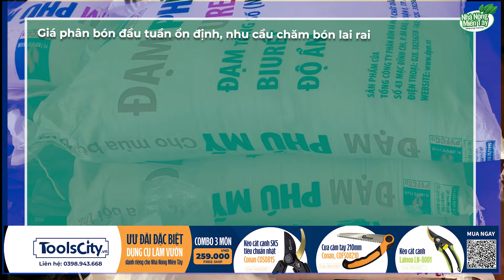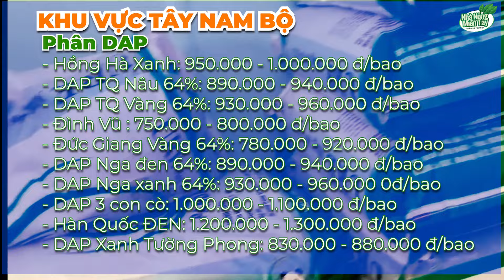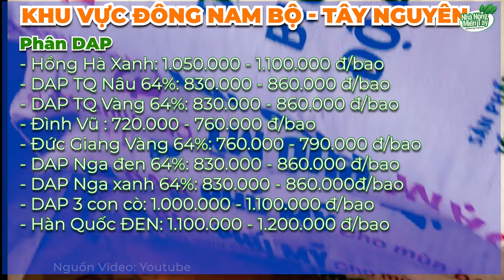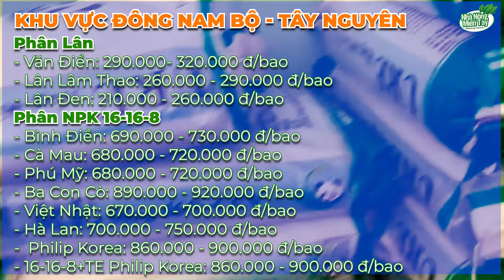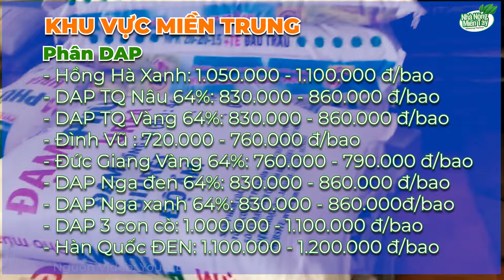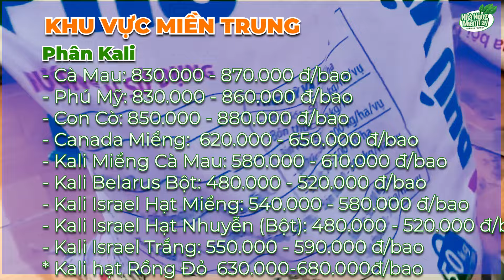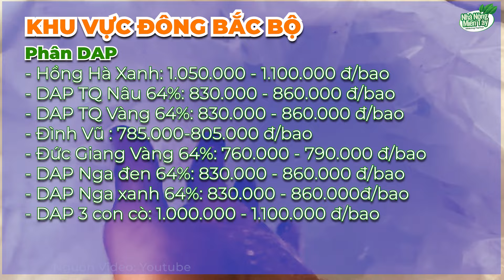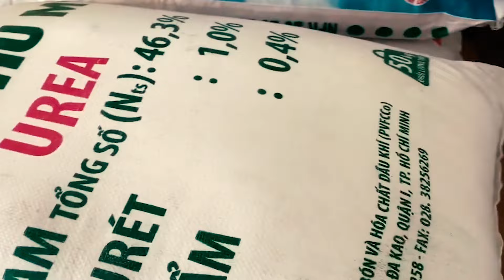Giá cả thị trường phân bón hôm nay ngày 21.10.2024: Giá phân bón đầu tuần ổn định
Giá cả thị trường phân bón hôm nay ngày 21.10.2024: Giá phân bón đầu tuần ổn định, nhu cầu chăm bón lai rai